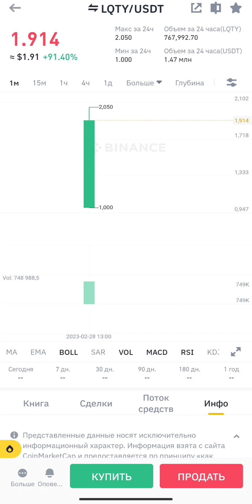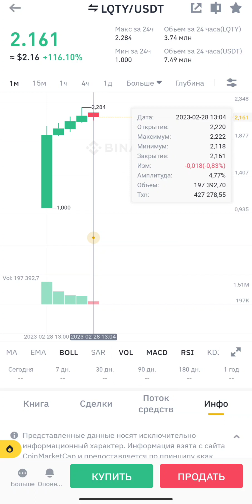Листинг криптовалюты Liquity LQTY первые секунды.